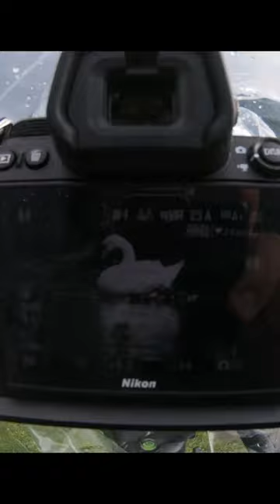The Swan's Nest